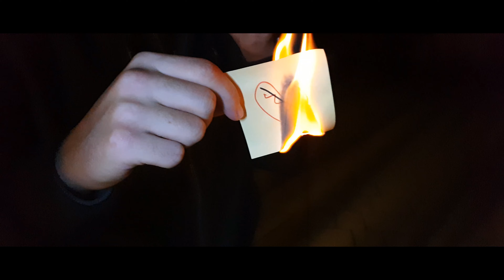All meine Liebe (Official Music Video) (prod. Eros)►ZEITLOS◄[4K]